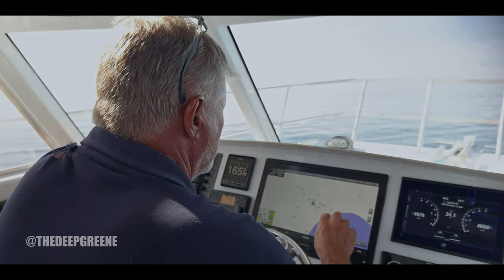"The End of an Atoll"; Papatua Guyot (South Bank), 40 miles south of Tutuila, American Samoa.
Two days ago we took advantage of unbelievably good weather to venture 40 miles south of Tutuila.  Papatua Guyot (South Bank) is a drowned atoll (85ft. deep at the shallowest), who's corals either could not keep up with sea level rise in the past, or it subsided too quickly.

We maxed out at a depth of 60m (200ft.) on a gentle slope that would be an algae nerd's dream.  Though not super fishy, we did record a number of fish species that have not been recorded previously from American Samoa.

With - Tony Montgomery, Richard Lawrence Pyle, Carlos Alberto Tramonte, Ken Longenecker, Russ Cox, & Piva.